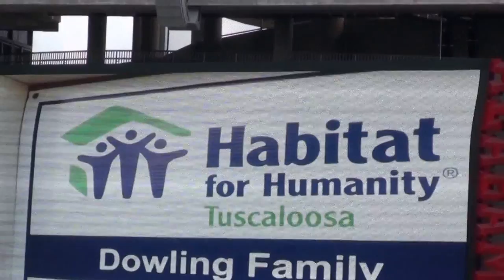Sprirt Award Clip - 2011 Alabama Championship Ceremony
Video from 2011 Alabama National Championship Ceremony. Clip Of announcement we had won the 2011 Spirit Award, having overcome devastation of April 27th, 2011. Sorry the picture is shaky, I, as well as entire stadium were very emotional.